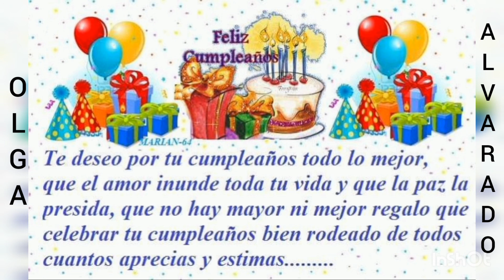Cumpleaños. de Olga Alvarado Garcia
La música de este video es de : Ismael Gallegos, compositor : Carlos Rivera

Cancion:  En tu dia
Artista : Ismael Gallegos
Compositor : Carlos Rivera
Genero : Mañanitas tradicionales con Mariachi

Todos los derechos pertenecen a sus
respectivos dueños.

Si algun propietario de la
Pista/fondo utizado en
Este video no está,
Satisfecho, no nos informe,
Tómese su tiempo para.

Le proporcionaremos los créditos
adecuados, o eliminaremos el video si lo
solicita.